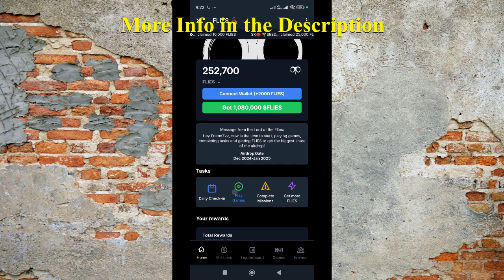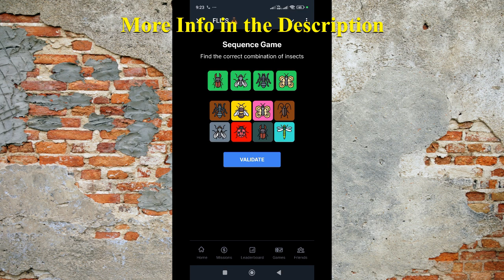FLIES Daily Combo Card Revealed Today November 12 STEP BY STEP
November 12 FLIES daily combo
November 12 daily combo
FLIES
FLIES airdrop
FLIES bot
FLIES combo
FLIES Daily Combo
FLIES Daily Combo November 12
FLIES Daily Combo Card Today
FLIES Mining
FLIES mining airdrop
FLIES new update
FLIES telegram
FLIES Update
FLIES update
FLIES withdraw
FLIES withdrawal
FLIES инструкция
FLIES как вывести деньги
FLIES обзор
FLIES прокачка
FLIES что это